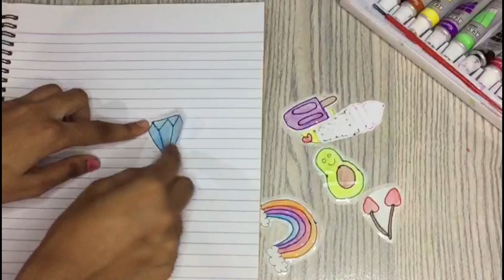Diy paper sticker set/ homemade stickers without double sided tape/sticker without double tap